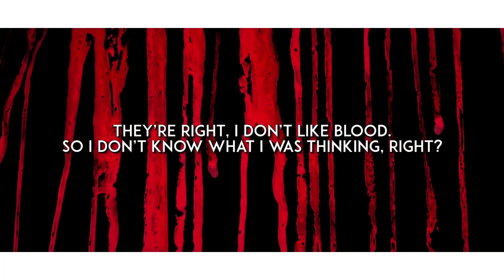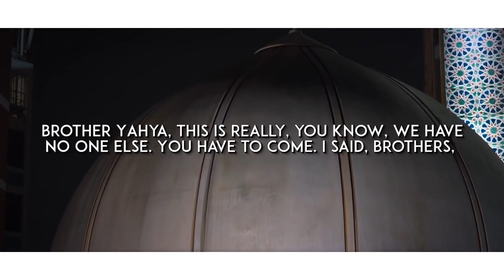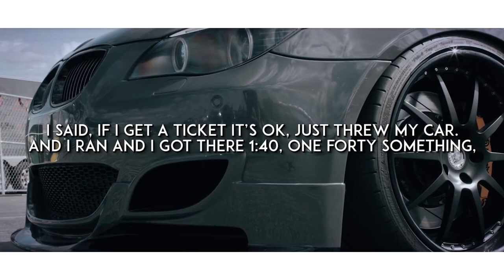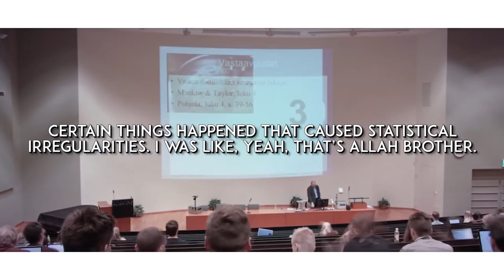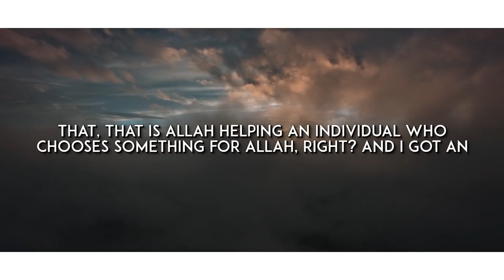[FUNNY] DO THIS - ALLAH WILL HELP YOU!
Speaker: Shaykh Yahya Ibrahim